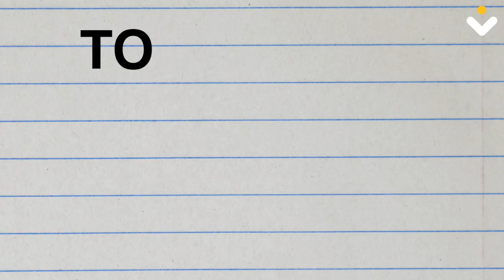Dan Mace Academy | How To Become A Great F*cking Filmmaker | Trailer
Hey bru! If you're reading this - I know you're a creative person.  I’m Dan Mace. If my name sounds somewhat familiar, that’s probably because you’ve seen my YouTube videos.  @DanMace

I just launched my Academy, with my first course in which I’m going to break down everything step by step, starting from the ideation phase until the final edit. I’ll even deconstruct the entire process that I followed when creating one of my most successful TV commercials. By the end of it, you’ll undoubtedly have a much clearer picture of how to go about improving your creative process and, ultimately, become a great f*cking filmmaker.

In this course you will learn:

How To Amplify Your Creative Voice In Any Brief
Shooting A Video With Zero Footage – And Still Making It Work!
Finding Ingenious Ways To Translate Your Ideas As A Content Creator
My Key Pointers For Planning And Video Production

What's Included?

Lifetime access to my course.
A chance to meet (virtually) and show me your best work.
Live zoom session for real-time feedback from trainers!
Join an exclusive community of filmmakers just like you!
Lifetime use of my b-rolls, animations and many more!